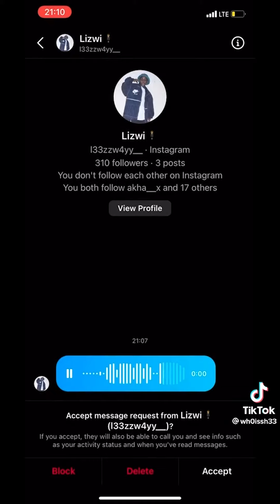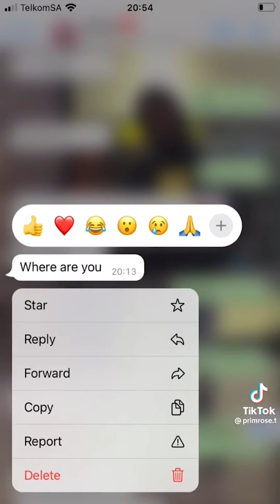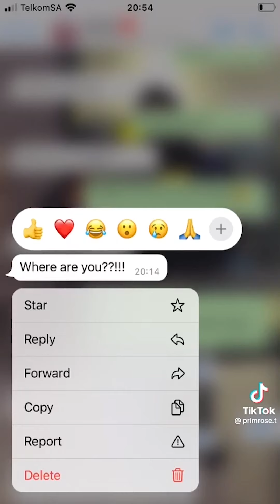Only White people understand these South African Tik Toks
Only White people understand these South African Tik Toks Compilation. The title of this video is meant for humor purposes only. We do not mean to offend anyone.